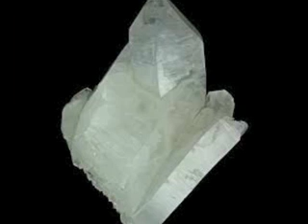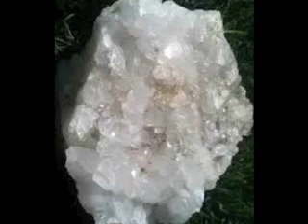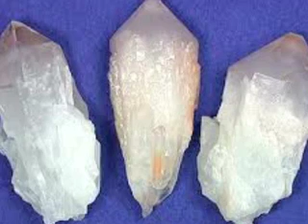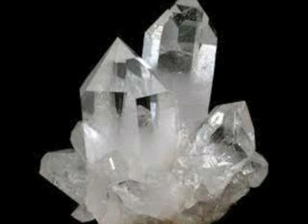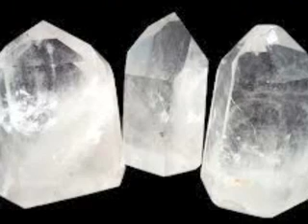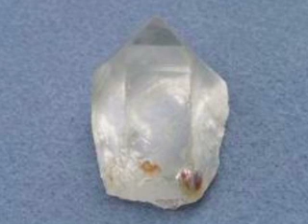Galactic Federation of Light JANUARY 13 2014 Centaurian Anitheiess Jackson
The amount of outer attention that you attract is not an indicator of your advancement on this world when it comes to ascension, meaning only those of you that have been working for many years for ascension are at the forefront of ascension.  Anyone is able to copy these words and in a few months have a lot of attention, similar to those individuals who copy our messages and place them online, when these individuals have not done the work at all.  The focus is to then only create from your own abilities, to then see that if the main focus is to only gain outer attention, then that is all ego, and as the result a soul's vibration stays in the same level.  Each of you are welcomed to share this information if the main focus is not to only gain outer attention, as along with this comes your own efforts to create more for ascension.  Along with this comes the respect that who I am as your Commander Ashtar, of who we are of the angelic realms, of the Galactic Council, of the Galactic Federation of Light places into these creations daily.  The most advanced souls for our galactic crew are creating in abundance for ascension, are focused daily on ascension, and as a result are bringing the most results when it comes to ascension.

These results is not in outer attention, but in an inner awakening, in which in making no mistakes about this, this is not about trying to simply gain a lot of views, or a lot of likes, no, that is not the focus at all.  Often those individuals that have things handed to them are not able to develop their own skills when it comes to ascension, so this is where each of you have the ability to see that this is from your hard work to focus on rising more vibrations.  All of you that are part of the 144,000 light beings for ascension have your roles to perform more on the new Earth, and all the while this is not about trying to compare what another is doing in their ascension process.  Anyone saying that they are connected with who we are of the Galactic Federation of Light, of your angelic guardians and are not placing in the hard work over many years is going to show in their ability to create.  This means that through the creative process of opening more light, then there is a calm essence that is felt, and there is an eternal presence that is resided upon, into completion.  There are no short cuts to rising your vibrations, as if any of you that feel that you are able to awaken in a few months, and then be in the same roles as those that have been as the first waves doing this for many years is an error in consciousness.

This is clearly why there is a reality of placing your hard work to then rise more inter dimensionally in then seeing only a clear connection in how this whole process works in being able to transcend more duality.  It is simple to try and act as if each of you are here to ascend, and then to still cuss a lot, still be very violent, and chaotic, as each of you are being monitored daily by who we are of the angelic realms, of the Galactic Federation of Light.   There is no possibility of fooling who we are as one galactic crew, and in coming to the completion of your missions, those of you the most focused are going to continue to be the most successful when it comes to opening more light portals on Earth.  In the maintaining of energy inside of you, the way this whole reality works is from a leap in evolution into paths that are pure in delight, that are focused on intentions that are aligned with being source.  Through the evolved natures of your souls, the more you are connected to the root of your souls, the more you are able to feel the reality upgrade in your DNA, which is at a consistent preparation phase for transitioning into full consciousness.  In the paths of unfolding more of your ascended mastery, then this is a focus to then bring in only the best intentions, in graceful intentions to open up more cosmic expansions on this dimension.  This is the main focus of those of you that are here to evolve into the depths of a fully conscious existence, in which there is an endless amount of patience in these transmissions.

(Con't) by listening more